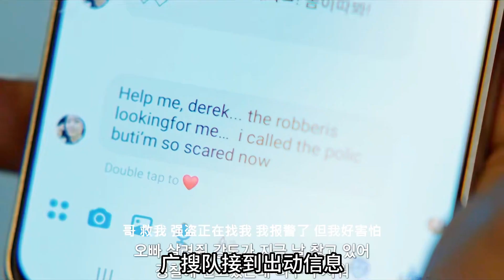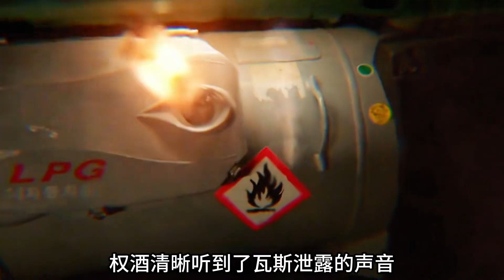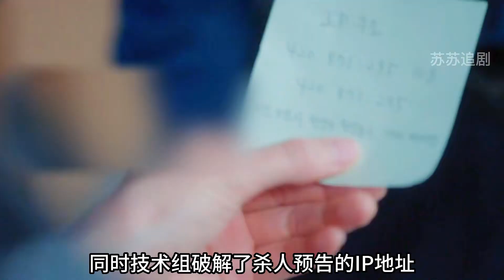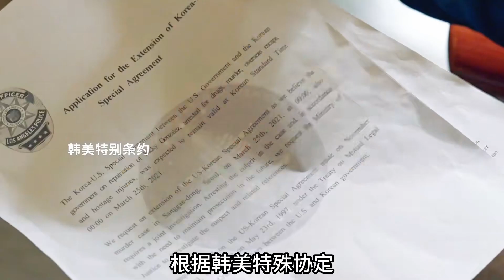聾啞女孩目睹兇殺案，想報警卻無語可言！命運何其殘酷？